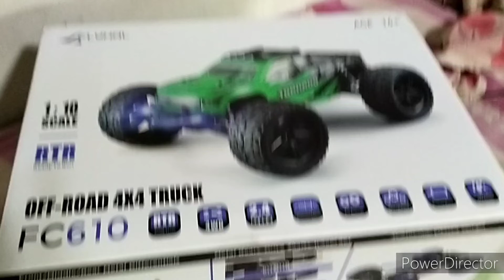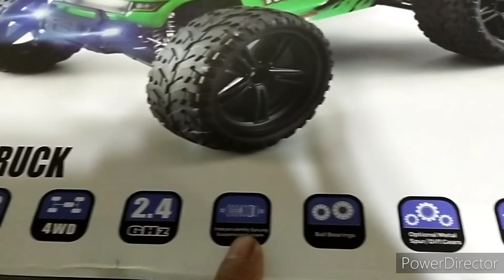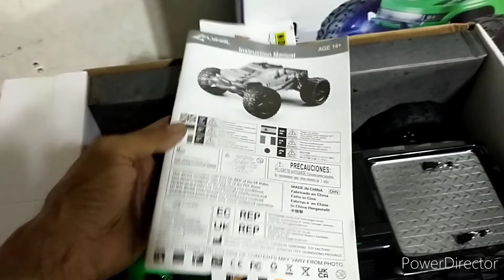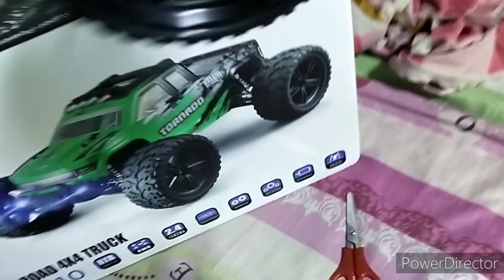Flyhal FC610 monster truck, cheap but quality.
Introducing the flyhal fc610 monster truck purchased at banggood via COD. With all the positive reviews I had watched. I myself was pretty intrigue by it and thus I bought it.

I knew it was not an actual 1/10th scale and not a 1/12th scale since I have other 1/12 th scale. The truck is somehow in between that scale or if there is a 1/11th scale most probably there is where they will line up.

Overall if I will rate it..I will give it a 9 out of 10 being 10 the highest.The only drawback is that this is a brushed motor system but upgradable to brushless system the easy way.

Banggood link

Flyhal FC610 RTR Two Battery 1/10 2.4G 4WD 46km/h RC Car Vehicles LED Lights Brushed Big Foot Truck Model Toys Kids Child Gifts RC Vehicles from Toys Hobbies and Robot on banggood

PS: I already upgraded the electronics to BRUSHLESS system with a 35A esc and 2845 motor 2300kv and now more agile and power punch. I did not use the 3560 motors for not to over power the truck with its size.